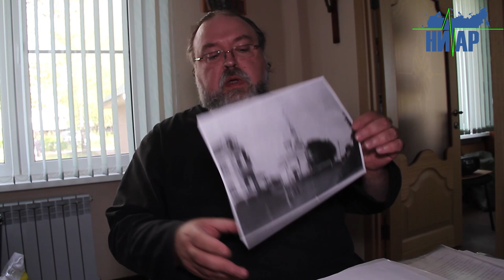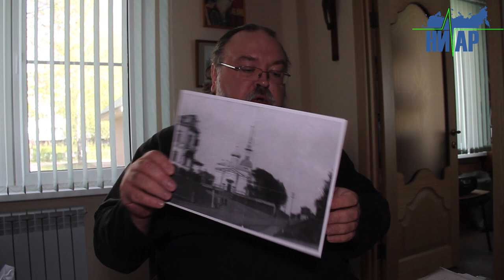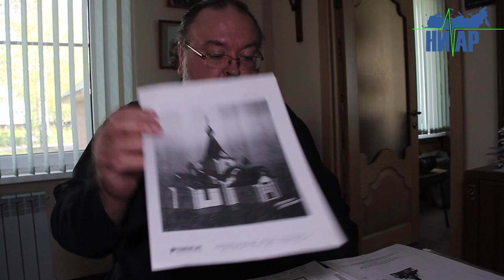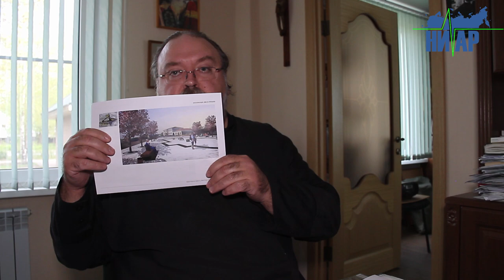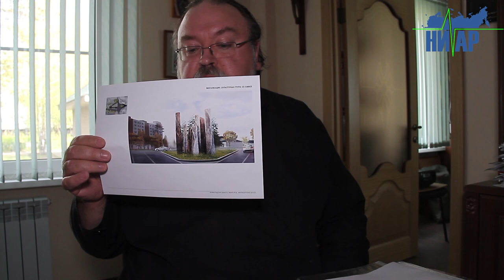Бремя или Благо в Ивангороде